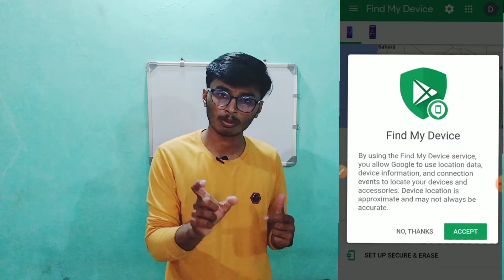Google find my device 🤔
Learn -

Hi guys,
I am Omkar Ugale & I welcome to you in my youtube channel OMTEJ TECHNICAL.

Queries solved -

• Find my divice

• find my device how to use

• khoya hua mobile kaise pata kare

GARE USED -

Video music - Sunset Dream
Artist - Cheel

Chapters -

0:00 Introduction of Topic

0:42 Intro of the channel

0:48 How to use Find my divice

4:49 Drawback